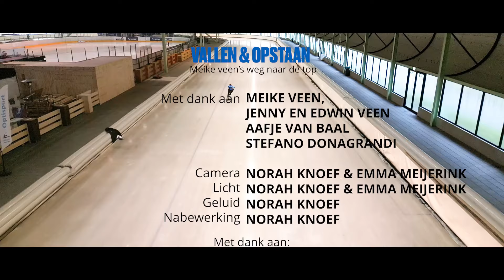Vallen & Opstaan - Meike Veen's weg naar de top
Vallen en Opstaan is de documentaire die het verhaal vertelt van schaatstalent Meike Veen in haar  weg naar de de top.

Deze documentaire neemt je mee in het topsport leven van Meike tijdens haar dagelijkse trainingen, wedstrijden en persoonlijke momenten. Met haar vastberadenheid en ongeëvenaarde passie, blijft Meike keer op keer opstaan, zelfs na zware tegenslagen.

Vallen en Opstaan is een documentaire over veerkracht, zelfontdekking en doorzettingsvermogen.

Een documentaire van Norah Knoef in samenwerking met TalentNED.

Met speciale dank aan:
Meike Veen
Emma Meijerink
Jenny en Edwin veen
Aafje van Baal
Stefano Donagrandi
TalentNED / Infestos
Sigma Benelux